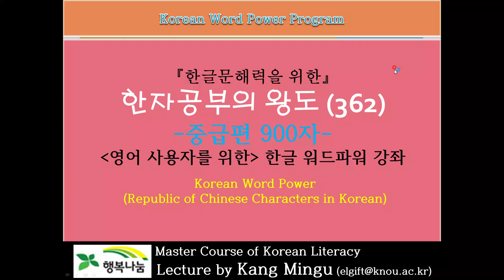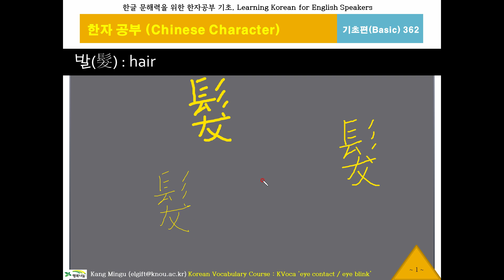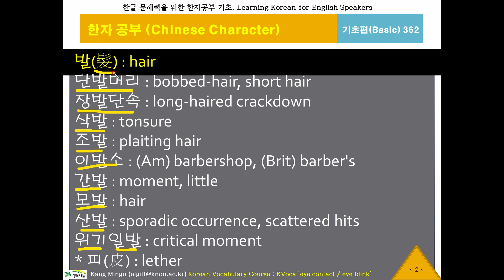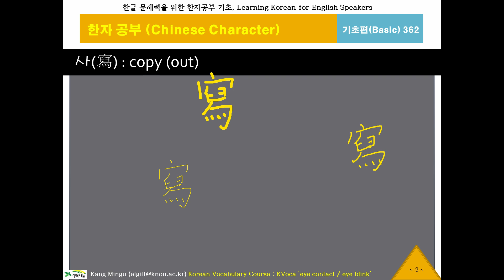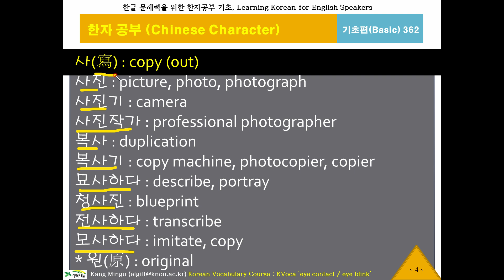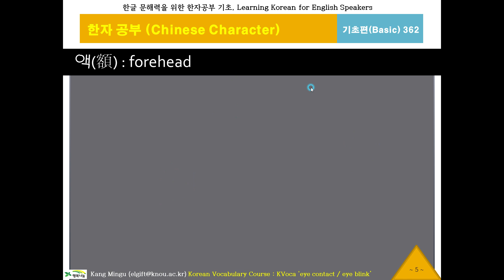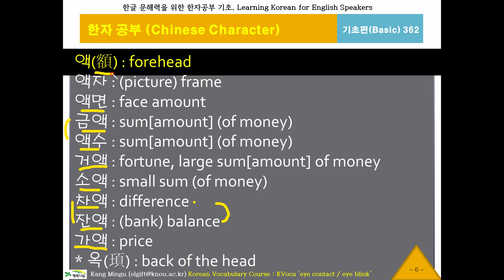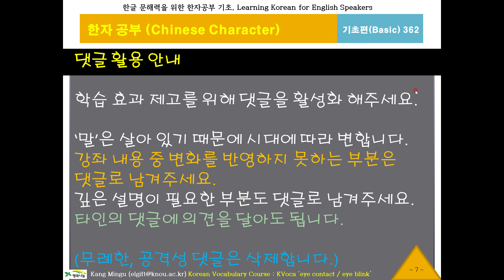한글 워드파워, 한자공부362(발,사,액), Chinese Character, 한문1800자, 한글 문해력, 한국어 단어구조, Korean Word Power, 중급한자, 반대말